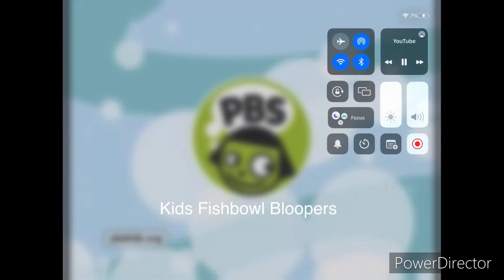PBS Kids Fishbowl ID Bloopers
This is going To be the first video of the the bloopers